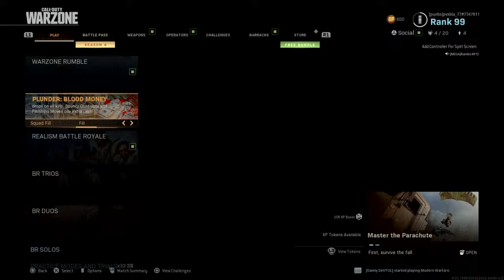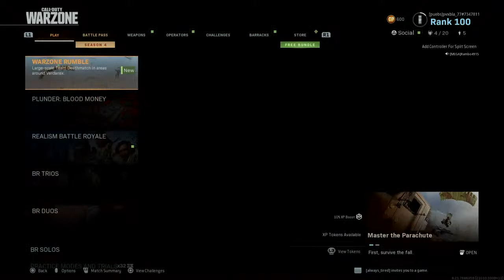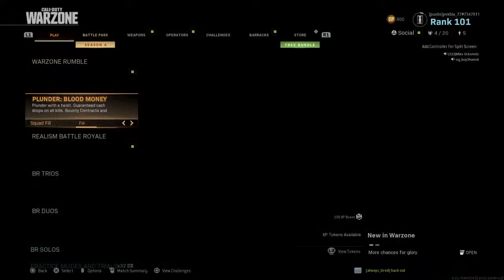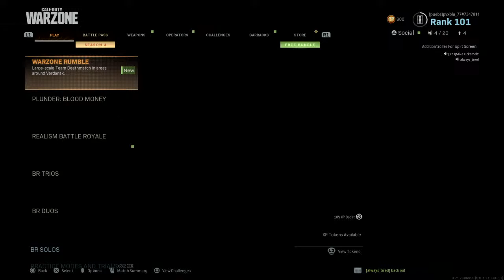Og mud bone wrecks Warzone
Vlogs and videos of a bunch of idiots